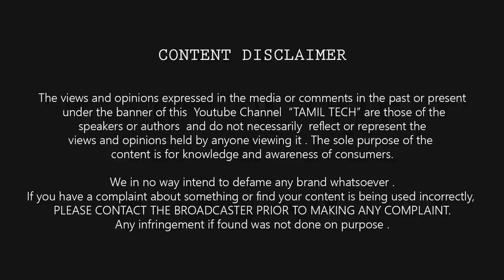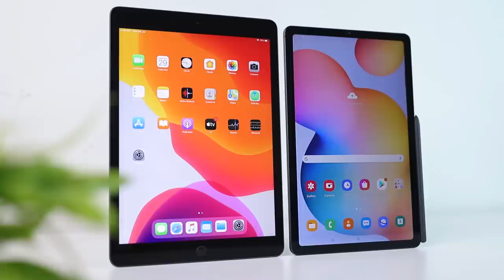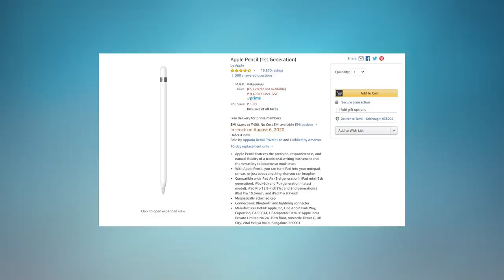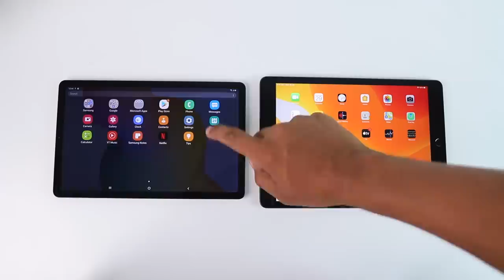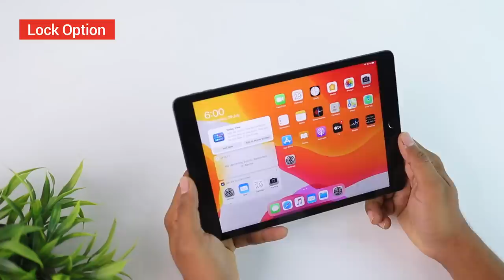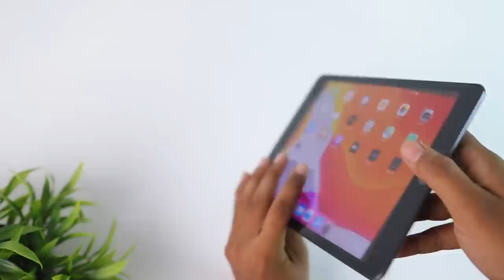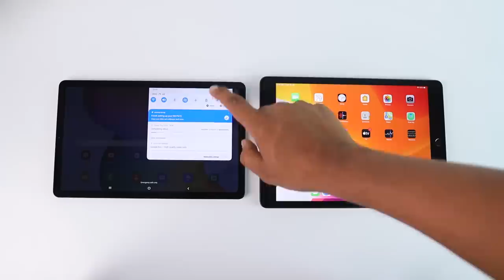Samsung Galaxy Tab S6 Lite vs Apple iPad 10.2 (7th Gen) Comparison 🔥🔥🔥 The Best Tablet Under 30K?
Which is the best Tablet for Students , Teachers , Work , Professionals & Others under Budget of Rs.30,000/- Full Comparison with Display , Design , Build , Camera , Battery , Fast Charging & More in Tamil Tech.

Samsung Galaxy Tab S6 Lite
Apple iPad 10.2